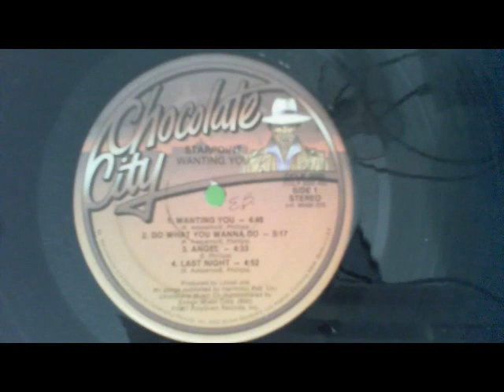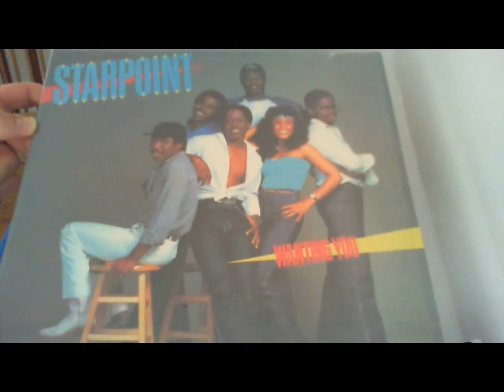Starpoint - Last Night (Chocolate City Records - 1981)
Group: Starpoint.
Title: "Last Night" (From The LP "Wanting You").

Year: 1981.

Label: Chocolate City Records - USA.
Ref: CCLP 2020.

Members:
Ernesto Phillips, George Phillips, Gregory Phillips, Ky Adeyemo, Orlando Phillips, Renee Diggs.

Credits:
    * Producer -- Lionel Job.